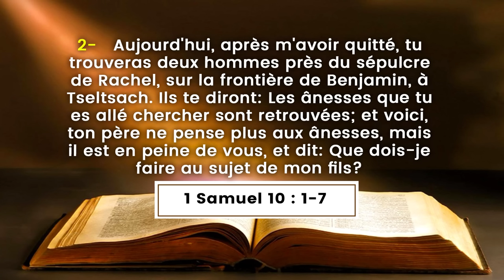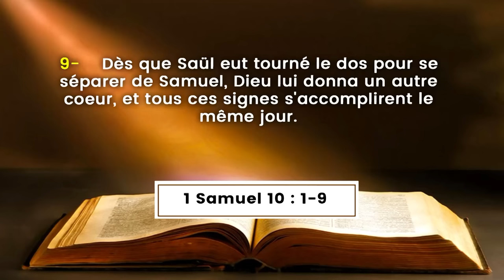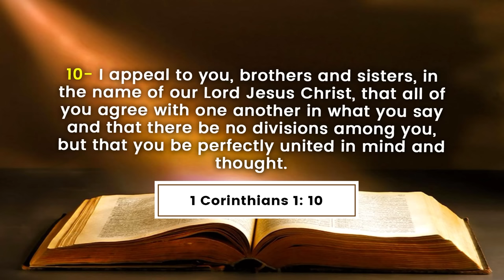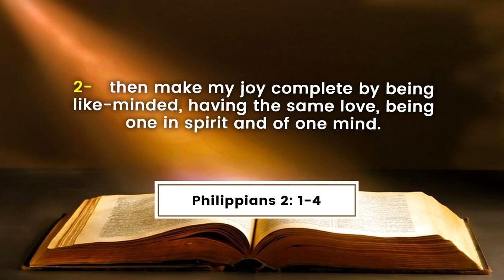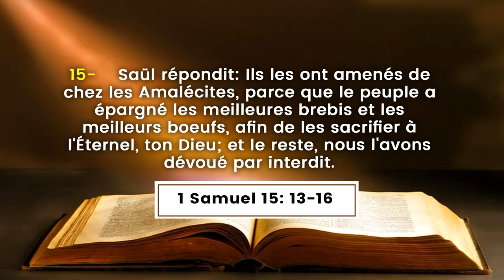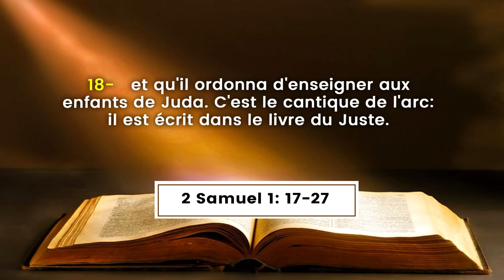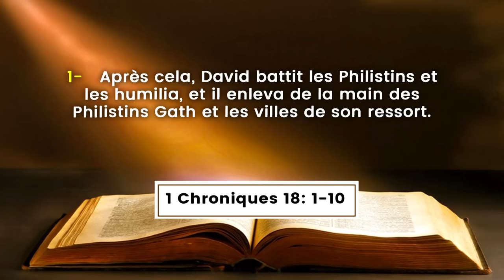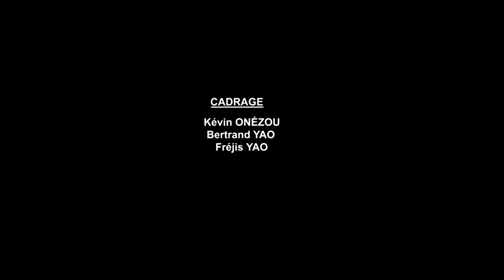L'APRÈS PENTÉCOTE : MARCHER DANS L'OBÉISSANCE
La Communauté Missionnaire Chrétienne Internationale (CMCI) en Côte d'Ivoire présente : Les Cours de Formation à la Direction Spirituelle
Thème : L'APRÈS  PENTÉCOTE: MARCHER DANS L'OBÉISSANCE
Orateur : Pasteur Boniface MENYE